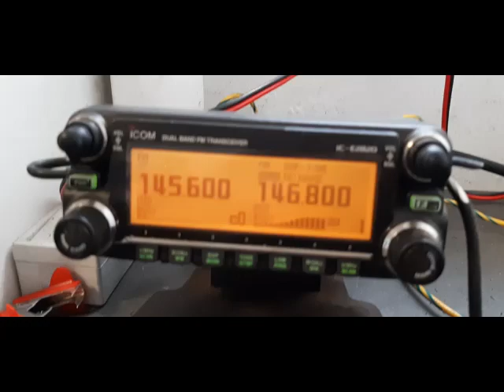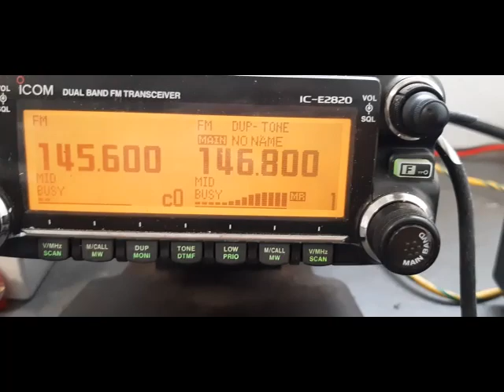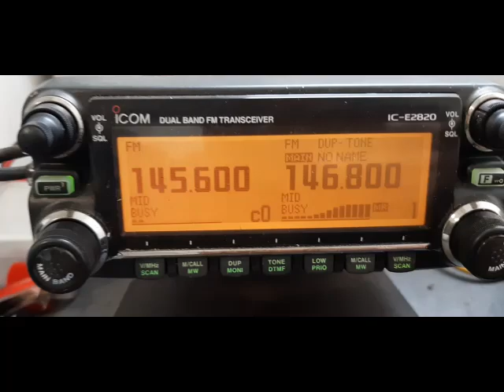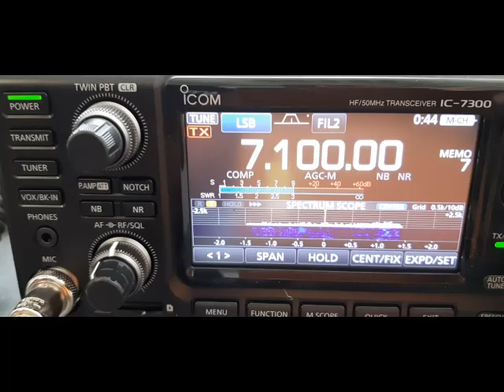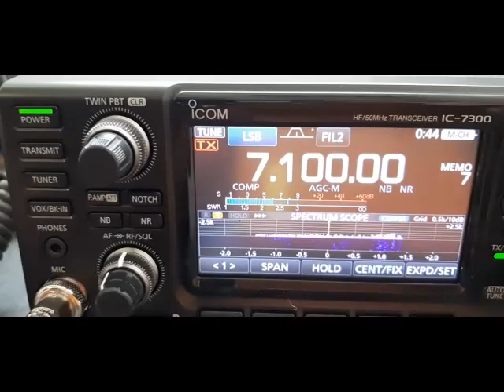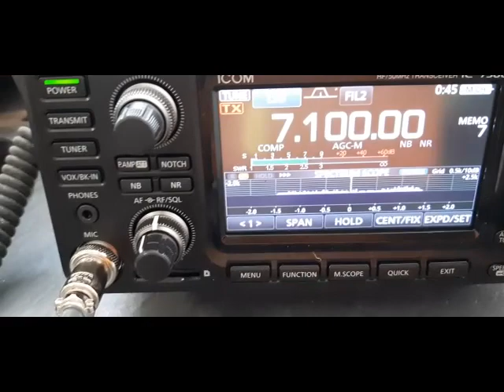29 mars 2023 Essais Radio entre COG-Nouméa et TX5L Lifou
Essais radio entre le COG-Nouméa et TX5L Lifou, excellente propagation, beau temps, ciel bleu.